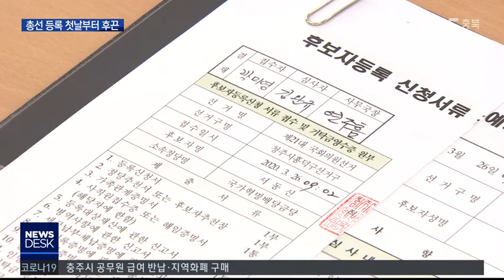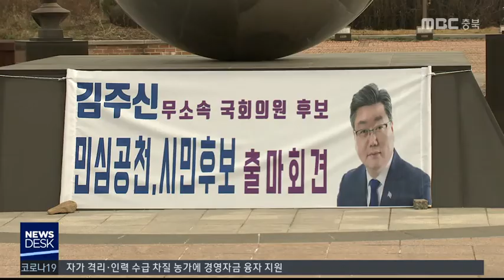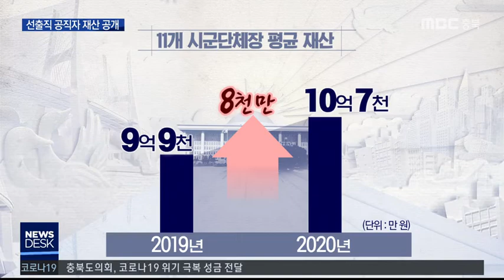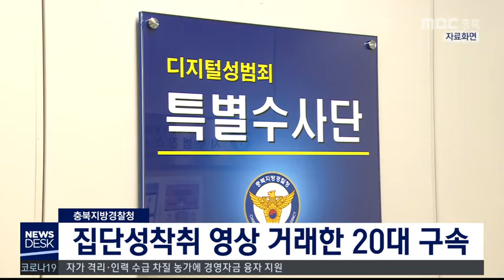다시보기(충주)ㅣ뉴스데스크 충북 ㅣ2020년 03월 26일